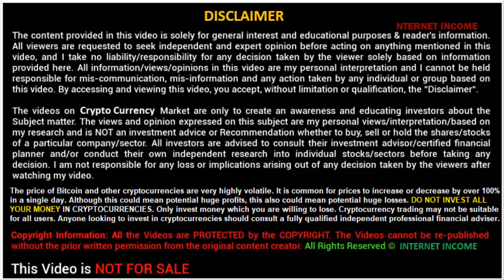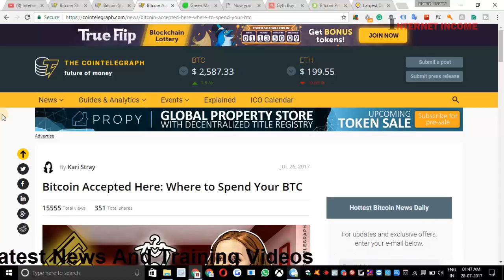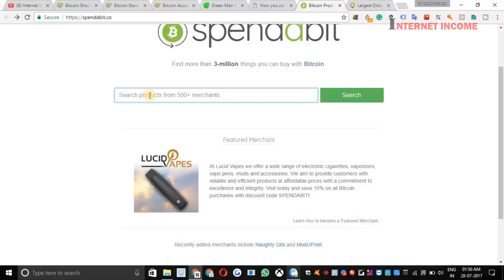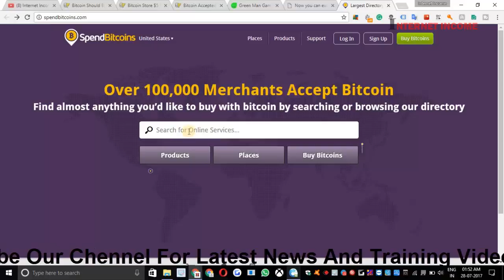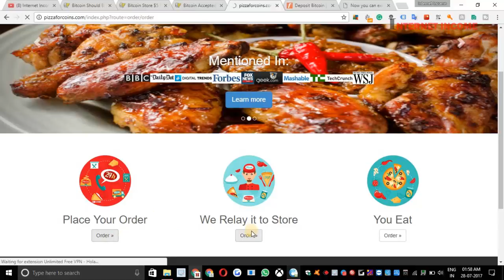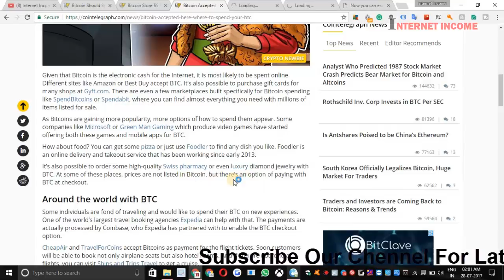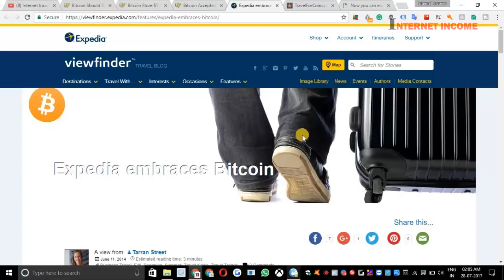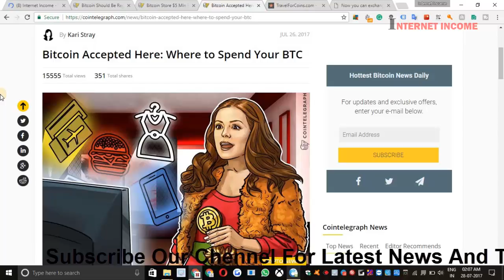पूरी दुनिया में कहाँ कहाँ use हो रहा है ? Bitcoin Accepted Here Where to Spend Your Btc Hindi/Urdu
पूरी दुनिया में कहाँ कहाँ use हो रहा है ? Bitcoin Accepted Here Where to Spend Your Btc Hindi/Urdu bitcoin bitcoin accepted in india bitcoin accepted countries bitcoin accepting sites bitcoin accepted here bitcoin accelerator transaction bitcoin new news

Bitcoin Accept Three 3 Shopping Website -

Bitcoin Accept Food Website -

Bitcoin Accept Gamming Or Computer Software Company

Bitcoin Accept diamond jewelry or Medical Pharmacy Websites

Bitcoin Accept Tour And Travel Website

Given that Bitcoin is the electronic cash for the Internet, it is most likely to be spent online. Different sites like Amazon or Best Buy accept BTC. It’s also possible to purchase gift cards for many shops at Gyft.com. There are even a few marketplaces built specifically for Bitcoin spending like SpendBitcoins or Spendabit, where you can find almost everything you need with millions of items listed for sale.

As Bitcoins are gaining more popularity, more options of how to spend them appear. Some companies like Microsoft or Green Man Gaming which produce video games have started offering both these games and mobile apps for BTC.

How about food? You can get some pizza or just use Foodler to find any dish you like. Foodler is an online delivery and takeout service that has been working since early 2013.

It’s also possible to order some high-quality Swiss pharmacy or even luxury diamond jewelry with BTC. At some of these places, prices are not listed in Bitcoin, but there’s an option of paying with BTC at checkout.

Around the world with BTC
Some individuals are fond of traveling and would like to spend their BTC on new experiences. One of the world’s largest travel booking agencies Expedia can help with that. The payments are actually processed by Coinbase, who Expedia has partnered with to enable the BTC checkout option.

CheapAir and TravelForCoins accept Bitcoins as payment for the flight tickets. Soon customers will be able to book not only airplane seats but also hotel rooms. And if you are not fond of flights, you can visit Ships and Trips Travel to get a cruise.

One of the travel agencies - Young Pioneer Tours - works with groups and individual clients that are on a constrained budget. Touristic routes go to different parts of the world, but, curiously, the agency specializes in trips to North Korea.

But let’s leave e-commerce behind for a few minutes. Next, we’re gonna take a look at some examples of real-life merchants who accept Bitcoins